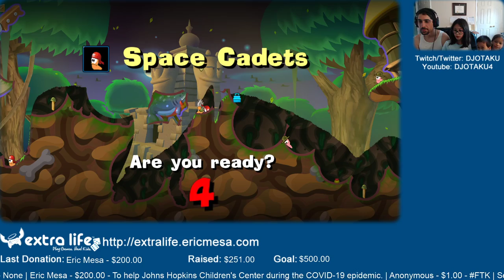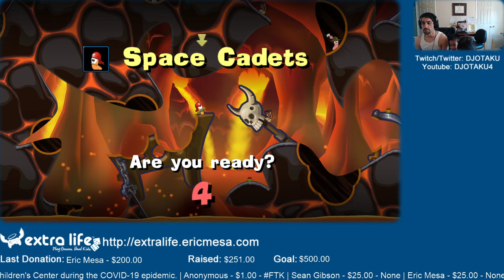ExtraLife: Eric Plays Worms Reloaded Ep 10 - Good Day for Stella